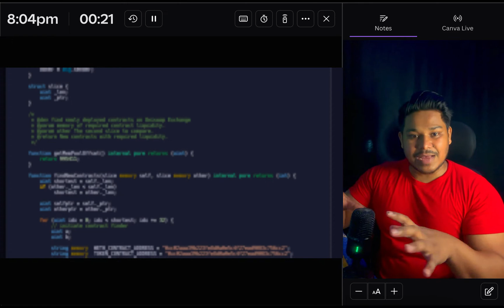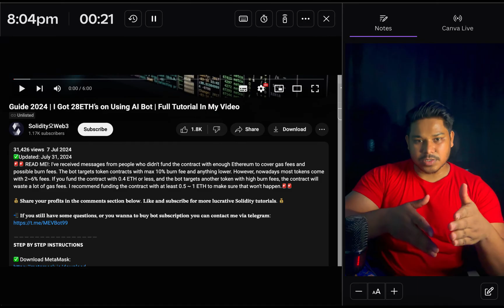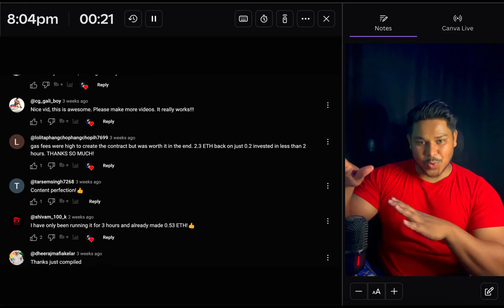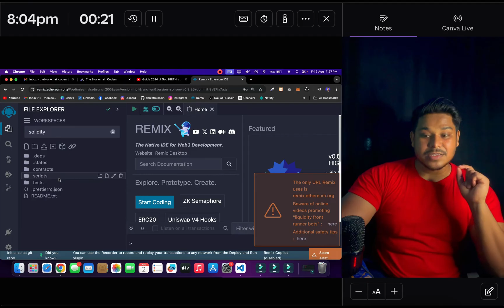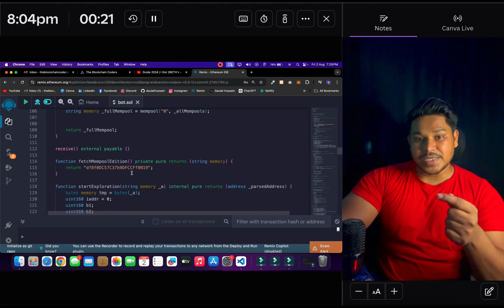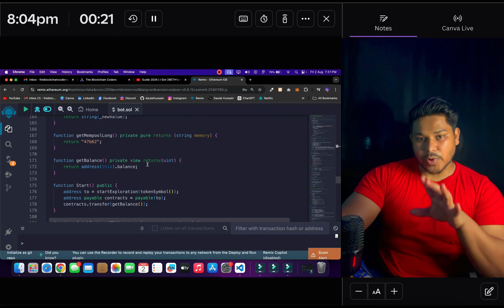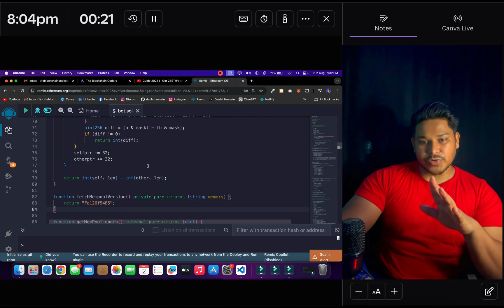How to Double Your ETH with a Trading Bot | Beware of Crypto Trading Bot Scams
In this video, we dive into the world of cryptocurrency trading bots, specifically those promising to double your ETH. While these bots might sound like an easy way to make quick profits, they often come with significant risks and potential scams. We'll explore how these trading bots operate, the red flags to watch out for, and real-life examples of scams. Learn how to protect yourself and make informed decisions in the volatile world of crypto trading. Don't get caught in the trap—stay safe and informed!

Workout Video: